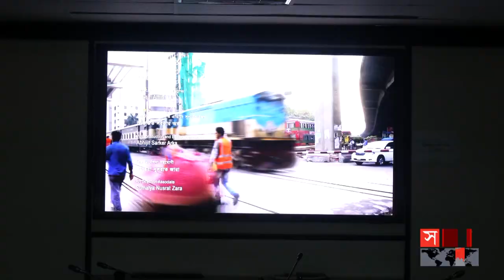ব্র্যাক বিশ্ববিদ্যালয়ের প্রামাণ্যচিত্র প্রদর্শন। Documentary Screening | BRAC University | Somoy TV